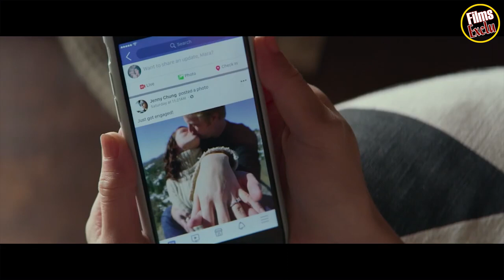❤ THE WEDDING YEAR (L'année de tous les mariages) Bande Annonce VF (2019)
Découvrez la bande annonce THE WEDDING YEAR
Résumé : Une femme n'est pas sûre que le mariage soit pour elle, et n'ose pas s'engager avec son compagnon. Mais lorsqu'elle se retrouve invitée à 15 mariages la même année, elle commence sérieusement à se poser des questions.
De Robert Luketic
Avec Matt Shively, Sarah Hyland, Tyler James Williams plus
Genres Comédie, Romance
Nationalité Américain

Suivez nous !